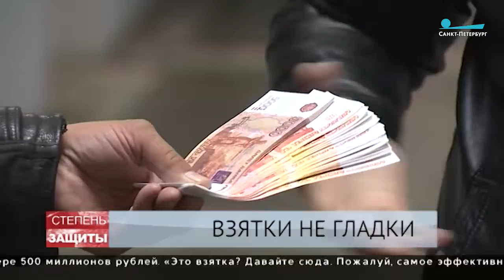Взятки не гладки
Конфискованное имущество — в Пенсионный фонд: как планируют наказывать коррупционеров